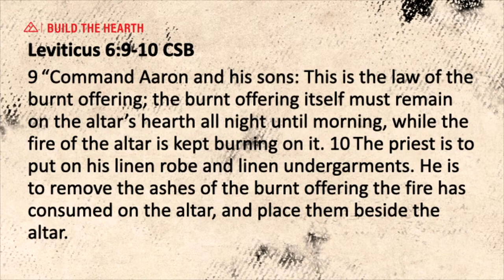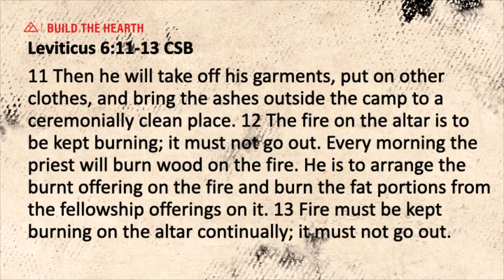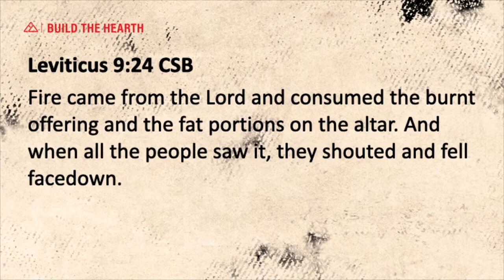Build the Hearth - Part 2 | Dr John Harris